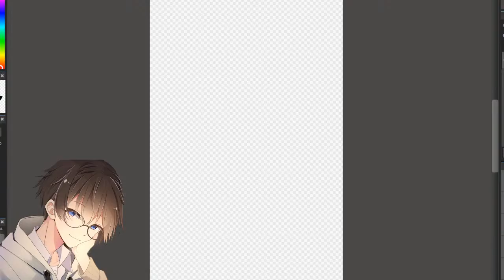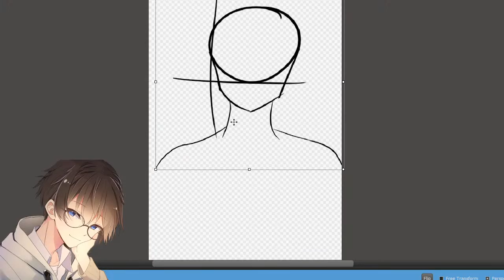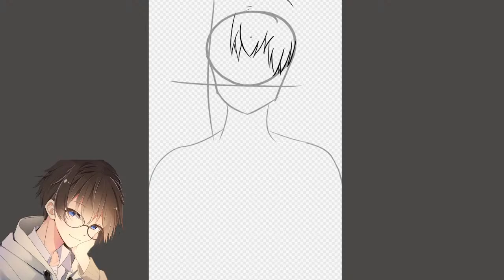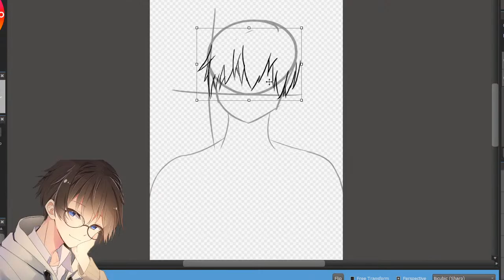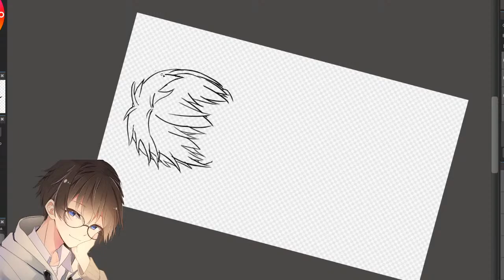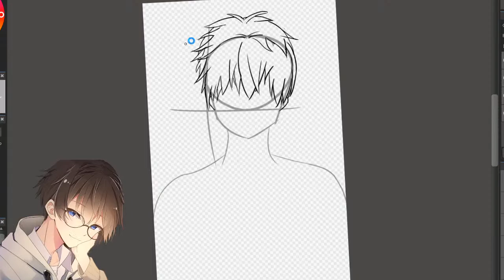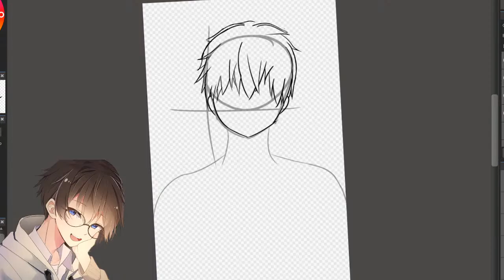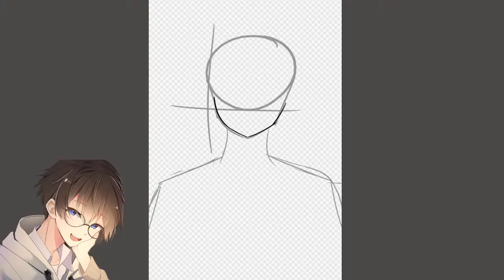Drawy Drawy Draw Draw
[Viewer Rules]
To help everyone enjoy the stream more, please follow these rules:
『Rules』